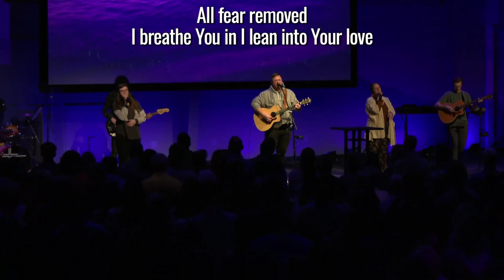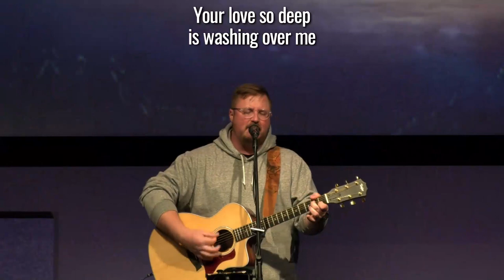Cover of Sinking Deep (04-07-24)